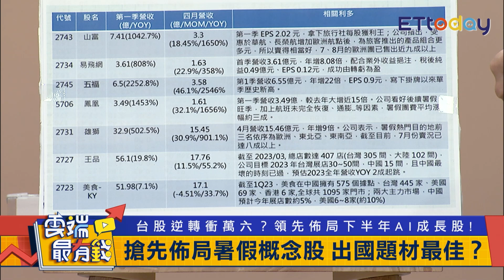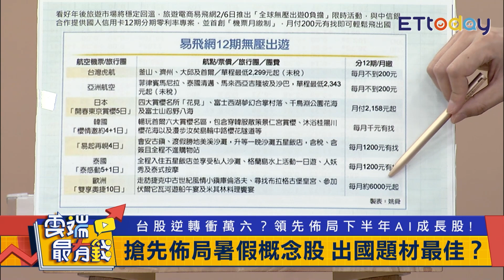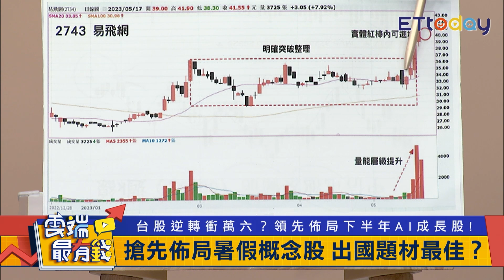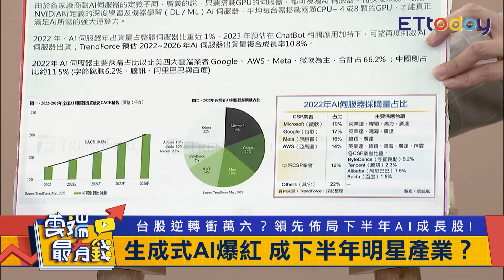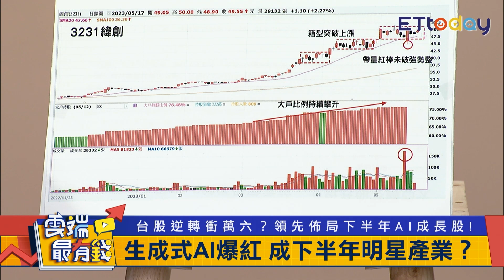政策作多 電網.碳權還會再漲？ 營收成長 旅遊概念股能佈局？｜雲端最有錢EP292精華